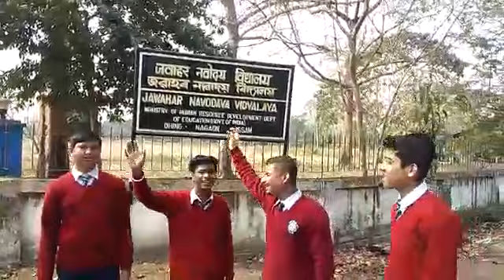EK BHARAT SHRESTHA BHARAT-JNV NAGAON ASSAM